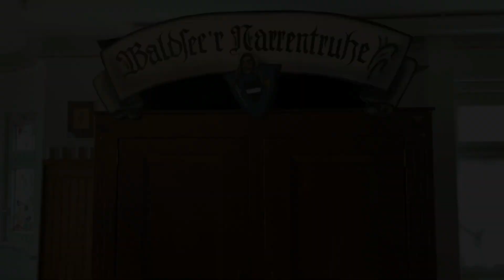Die Stadtflüsterer - Waldsee'r Narrentruhe - Tag 9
Ein Gruß von den Stadtflüsterern aus der Waldseer Fasnet